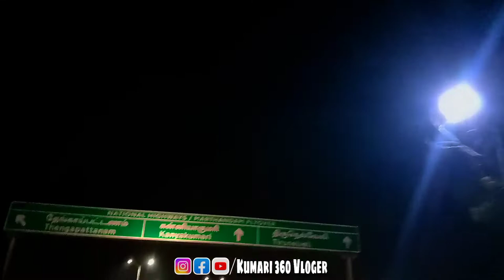Marthandam Fly Over Night View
Hlo guys